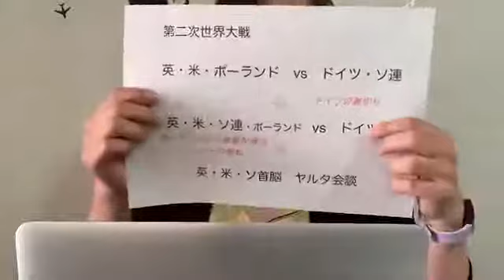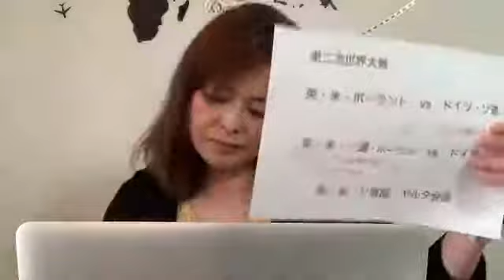【「インテリジェンスと保守自由主義」を読もう！】 vol.07 ソ連の責任を追及する欧州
2020年9月29日ライブ配信
「インテリジェンス」について知ろう！

第7回
ソ連の責任を追及する欧州

＊参考資料
『インテリジェンスと保守自由主義』江崎通朗著

【インテリジェンスと保守自由主義を一緒に読もう】シリーズ